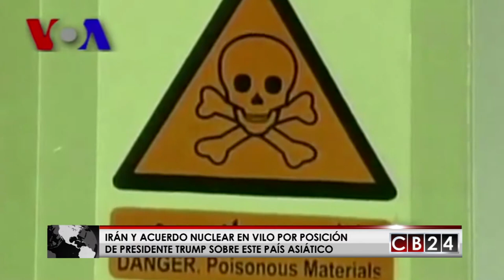Análisis de Gabriel Ben-Tasgal sobre Irán y sus relaciones con las potencias mundiales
La relación entre Irán y el gobierno de los Estados Unidos, ahora en la  administración del Presidente Donald Trump. Lo dimes y diretes del mandatario y su oposición al acuerdo nuclear alcanzado con esta nación asiática durante la administración Obama es otro de los temas que CB24 Noticias analizó con el Experto en temas de Medio Oriente, Gabriel Ben-Tasgal.

Redacción CB24